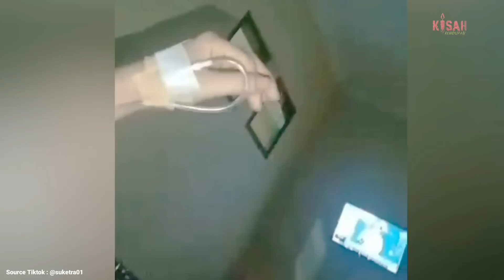Pocong dan Kuntilanak Bergentayangan ! 6 Penampakan Hantu Menyeramkan yang Telah Terekam Kamera